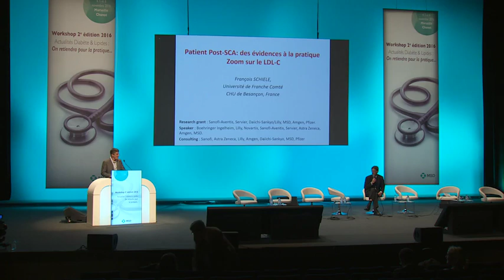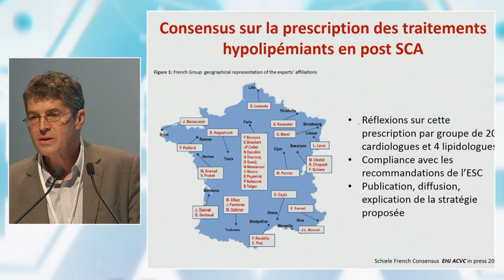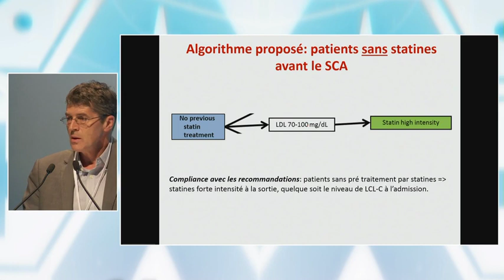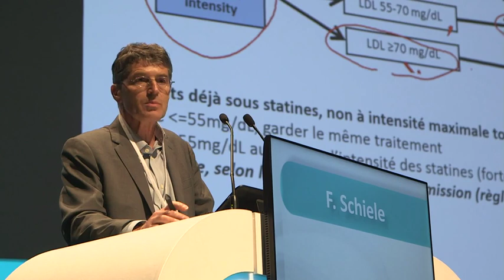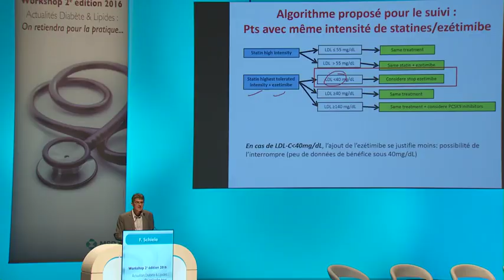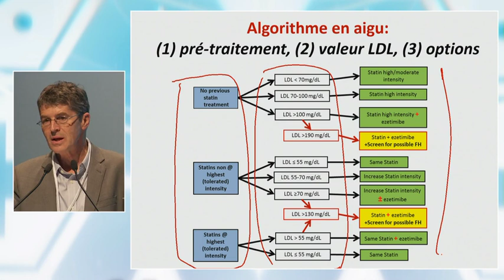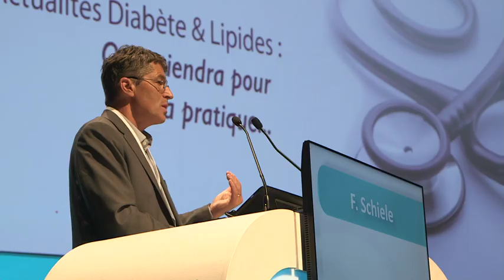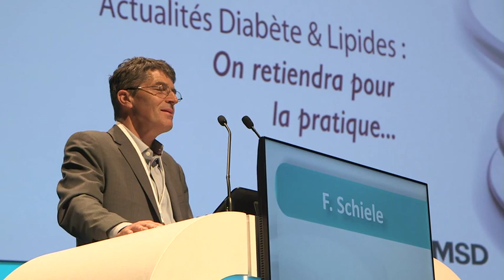Zoom Sur Le LDL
crédit : Conférence Actualités Diabète & Lipides Novembre - 2016 :
Les LDL amènent le cholestérol du foie vers le reste de l'organisme. Si le LDL-cholestérol est présent en trop grandes quantités, il est associé à un risque cardiovasculaire accru.
des HDL (pour high-density lipoproteins) : le cholestérol-HDL est souvent désigné comme le « bon » cholestérol.

🔴 Nos applications médicales Gratuites sur Google Play :
Les informations médicales données sur cette chaine YouTube ne remplacent pas une consultation chez votre médecin
MERCI.